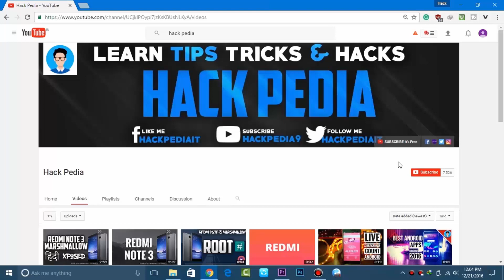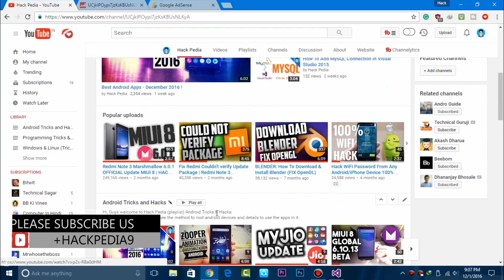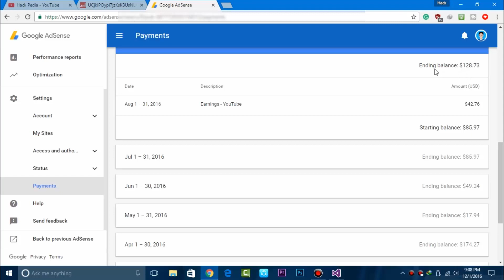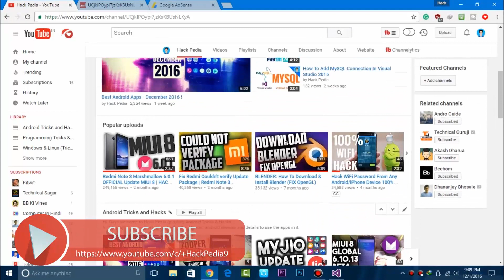एक यूट्यूब चैनल कितना पैसा कमाता है | YouTube Channel Makes How Much Money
पता है कि कितना एक औसत यूट्यूब चैनल मालिक पैसे बनाता है यह एक विचार यह सही नहीं है, लेकिन आप इसे करने के करीब हैं।

Game Display: GTA V

NOTE GAME DISPLAY USED IN THIS VIDEO IS JUST FOR INTRODUCTION PURPOSE NO COPYRIGHT INFRIGNENTED

HACK PEDIA